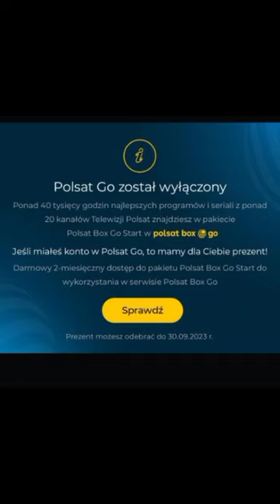Ważna Informacja, Polsat Go został wyłączony